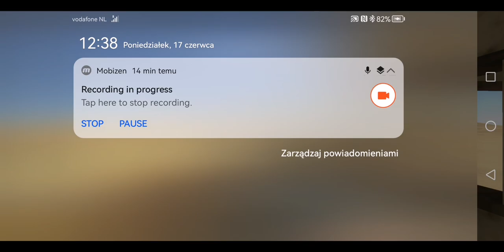TEN AUTO-AIM ZACZYNA MNIE IRYTOWAĆ! - Desert 1943 #9